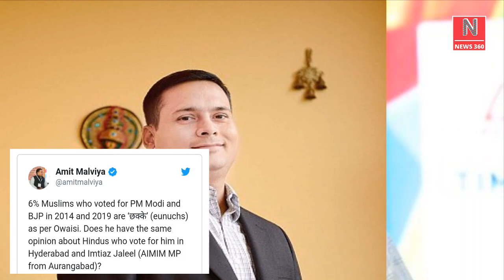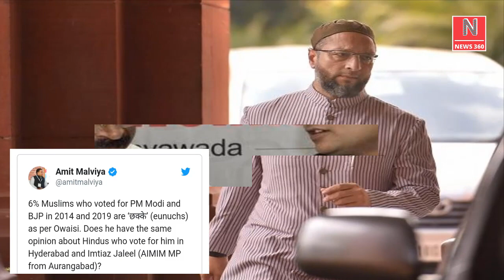Asaduddin Owaisi ने मुसलमानो और मोदी को लेकर दिया विवादित बयान...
Asaduddin Owaisi Controversial Remark Against Those 6% Muslim Who Voted For PM Modi In 2014 And 2019.